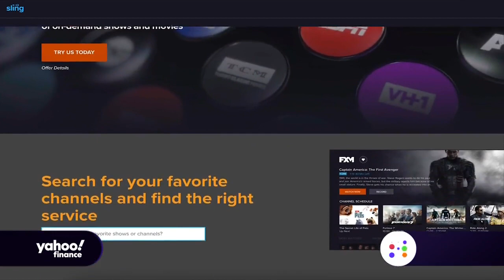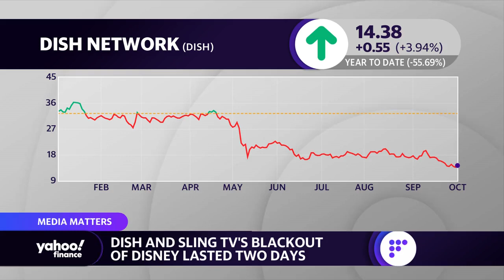Dish welcomes the return of Disney, ESPN channels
Yahoo Finance's Josh Schafer joins the Live show to discuss the return of Disney and ESPN channels to cable provider Dish.